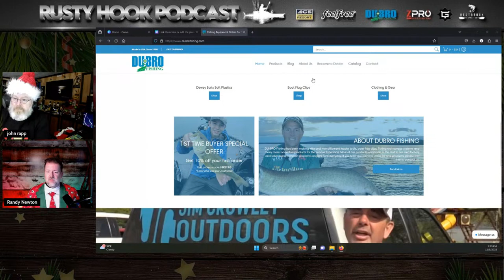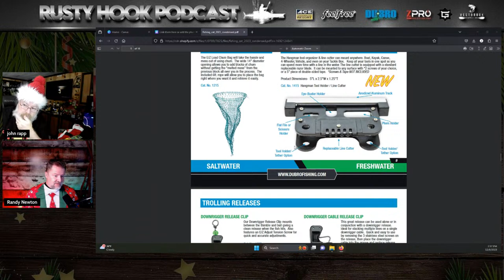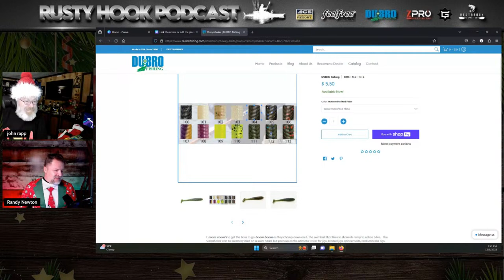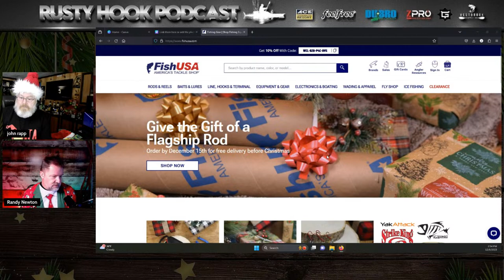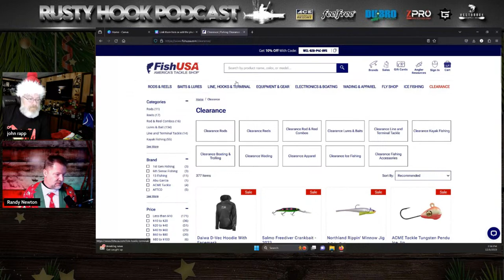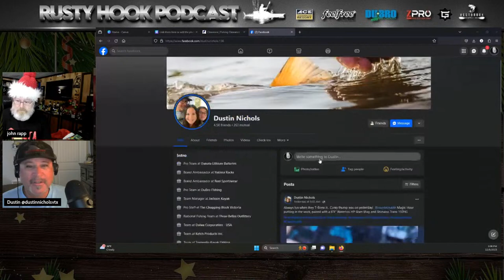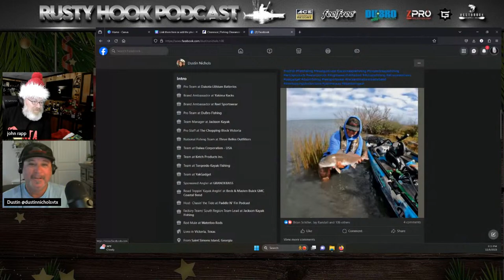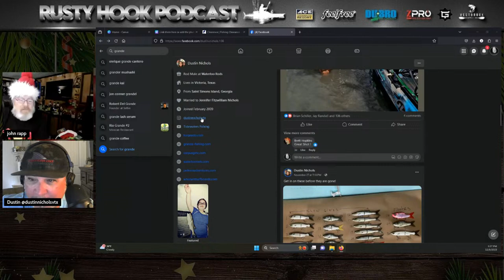Season 3, Episode #49, Christmas Stocking Stuffing Special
Hello Friends and Followers!  Today we air Season 3, Episode ##49, Christmas Stocking Stuffing Special Final Show of 2023.. Today I chat and catch up with Randy Newton and Sutin Nichols and we talk all things Kayak Fishing and Stocking Stuffings!!
⬛️ John Rapp's YouTube channel:
All are available on the above-named platforms for reply and replay as well!
If you miss the stream., or are traveling, use your favorite podcast platform for our audio playback (follow up podcast on Spotify, Apple Podcasts, and more!)
Payne Outdoors
Feelfree Kayaks
Westbrook Supply Co.
West Virginia Kayak Anglers
ACE Adventure Resort
YakGadget
ZPRO Lithium
DuBro Fishing
East Port Marina
Pelican Products